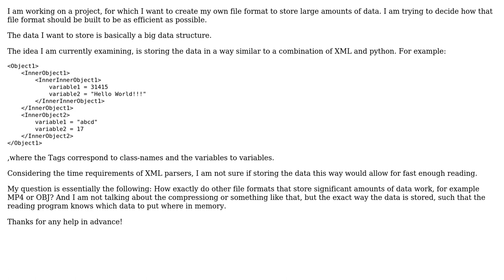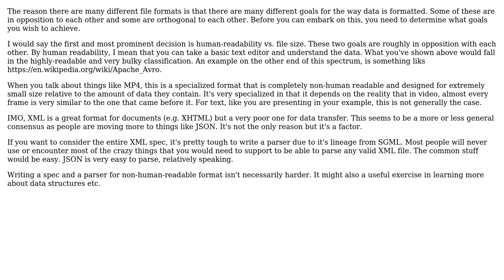Software Engineering: How do different file types generally store data?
With thanks & praise to God, and with thanks to the many people who have made this project possible! You are responsible for your own actions.